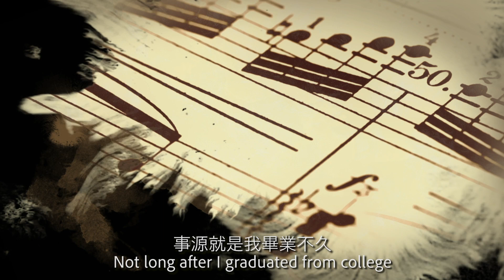王梓軒 過去•現在•未來｜心足 Behind the Music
首先
傳說中的《CROSSING過去•現在•未來》
黑膠唱片📀終於要面世了😬📣
但在它正式出現之前
我將會跟大家分享一下裡面歌曲背後的故事📖
是日精選： 心足 🍚
So my long overdue vinyl 𝓒𝓻𝓸𝓼𝓼𝓲𝓷𝓰 is finally ready🎉🎧
Leading up to the release, I’m going to be sharing some of the ⓈⓉⓄⓇⒾⒺⓈ behind the 🎼
Today: Contented 👂🏻

Crossing Album available on